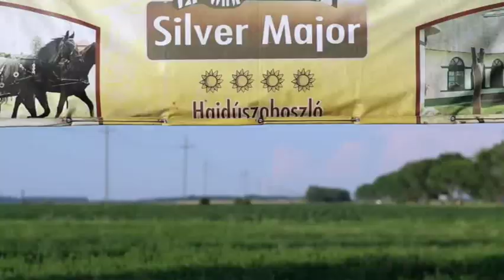PIROS ÉS DÁVID ESKÜVŐI KLIP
Szamoránsky Piroska és Papp Dávid esküvője